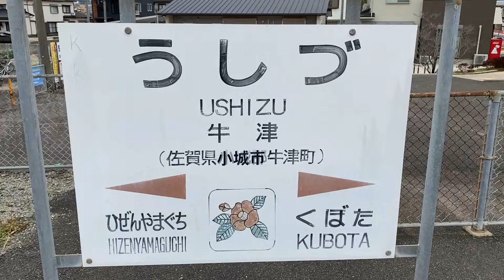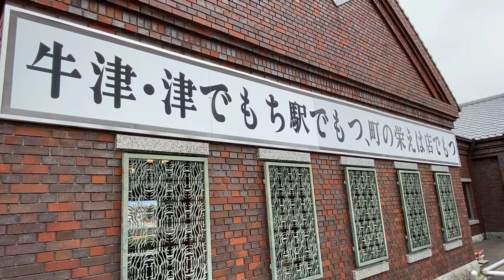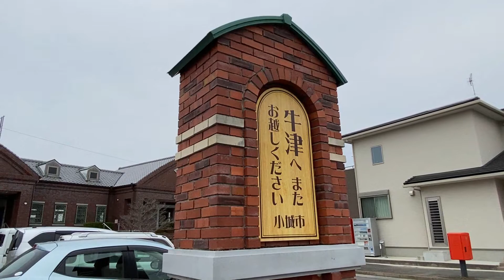牛津駅 ＪＲ九州 長崎本線 ２０２２年３月１７日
牛津駅（うしづえき）は佐賀県小城市牛津町柿樋瀬（かきひせ）にあるＪＲ九州・長崎本線の駅です。
１８９５年（明治２８年）５月５日、九州鉄道の駅として開業しています。
１９８５年（昭和６０年）１月、国鉄末期の時代ということもあったのでしょうか、いったん無人駅となりますが、その後、業務委託駅になります。
２００１年（平成１３年）４月、現在のレンガ造りの駅舎に改築されます。
２０２２年（令和４年）３月のダイヤ改正により終日無人駅になる予定でしたが、２つ隣の鍋島駅と牛津駅、２つの駅でそれぞれの駅員が兼務する体制が導入されました。
ですので、鍋島駅と牛津駅は曜日によって午前・午後のどちらかしか駅員がいない状態になります。
（同じ佐賀県内駅の中原駅と吉野ヶ里公園駅、けやき台駅と弥生が丘駅も同じ形態となりました。）

２０１９年度（令和元年度）の１日平均乗車人員は７５８人です。
相対式ホーム２面２線を有する地上駅です。
駅舎は２００１年に改築された鉄筋コンクリート造りの平屋建てのもので、外壁に焼成レンガや花崗岩を使用して赤レンガ倉庫風としたものになっています。

”牛津”という地名は平安時代末期（１１５０年頃）に付けられたようです。
平安時代末期に源為朝（鎮西八郎為朝）という武将がいて、九州百名山の一つにもかぞえられている佐賀県武雄市と有田町の境にある山・黒髪山で源為朝が、角が７本ある大蛇を退治したという伝説が残っていて、その際、退治した証として鱗を３枚剥がし牛に運ばせましたが、鱗があまりに重すぎたため牛は疲れ果て死んでしまいました。
牛の死を悼んだ源為朝は、その地に牛の死骸を埋め供養し、そして、その場所は後の人により「牛津」と呼ばれるようになりました。
駅の跨線橋から見ると近くにある田園風景と遠くには有明海を見ることができますが、昔はこの牛津町周辺は開拓されておらず、付近は海が近かったのでしょうね。
「牛が死んだ海辺の土地」ということで、この周辺の土地の名前が”牛津”になったのだと思われます。

また牛津町は２００５年（平成１７年）３月に芦刈町・小城町・三日月町と新設合併し小城市となりましたが、同じ小城市の小城駅には駅舎の中にストリートピアノが置かれています。
数年前に牛津駅に降り立った時にはストリートピアノはなかったように思いますが、今回訪れたらいつの間にか小城駅と同じようにストリートピアノが置かれていました。（同じ佐賀県の新鳥栖駅にもストリートピアノは設置されていますね。）

新鳥栖駅（在来線）　請願駅として在来線ホームも出来る　ＪＲ九州　長崎本線　２０２０年２月２１日